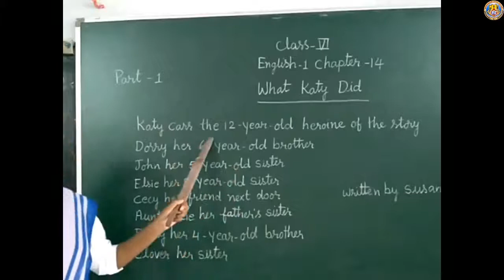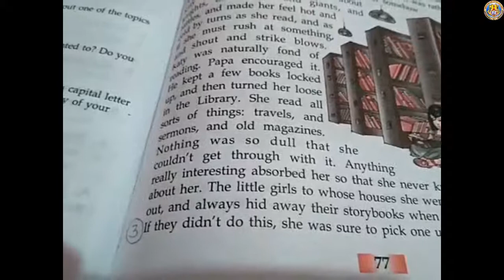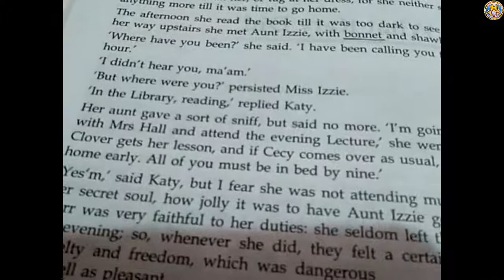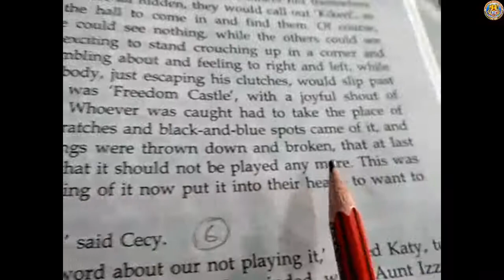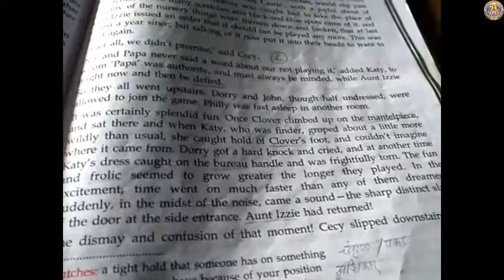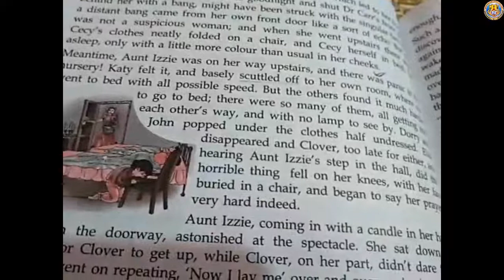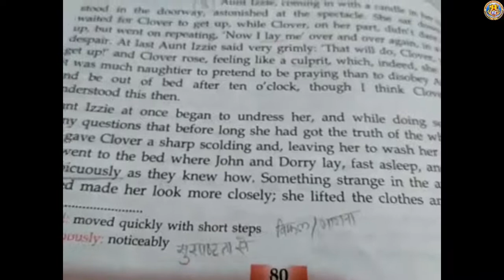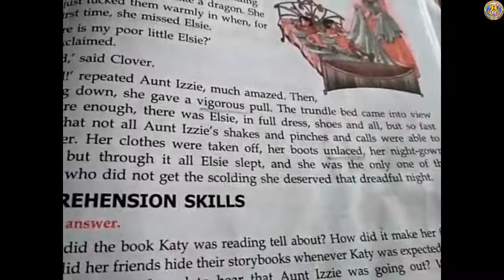Class-6 Sub-English-I Lesson-14 By-Sr. Prabha